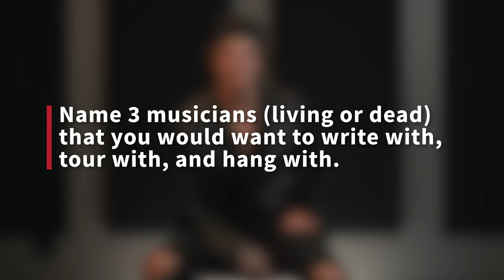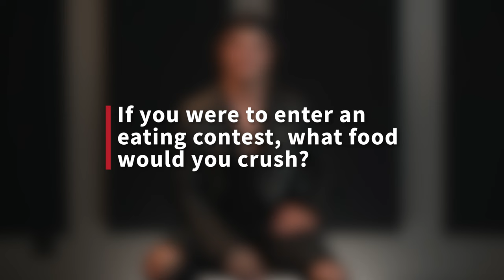Jon Dretto Can Hold His Breath For a Long Time | Feedback Loop | PRS Guitars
Allegedly, Jon Dretto can hold his breath for up to four minutes - but we’ll be the judge of that. On this episode of Feedback Loop, Jon talks about his musical heroes, carefully considers a gig in space, and sidesteps the controversy of pineapple on pizza.